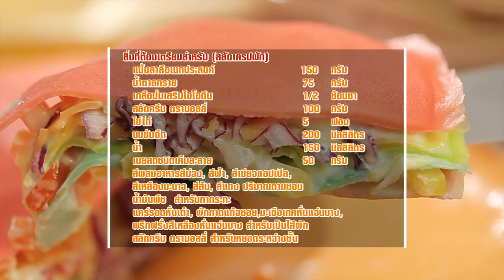สลัดเครปผัก สูตรเด็ด...ทำง่าย...สไตล์ "อ.ยิ่งศักดิ์"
วันนี้อาจารย์มีเมนู สลัดเครปผัก จากน้ำสลัด ตรามอลลี่ มาฝากคร่ะ

ผลิตภัณฑ์ : สลัดครีม ตรามอลลี่

สิ่งที่ต้องเตรียมสำหรับ (สลัดเครปผัก)

สลัดครีม ตรามอลลี่   100 กรัม
สีผสมอาหารสีม่วง, สีฟ้า, สีเขียวแอปเปิล, สีเหลืองมะนาว, สีส้ม, สีแดง ปริมาณตามชอบ
แคร์รอตหั่นเต๋า, ผักกาดแก้วซอย, มะเขือเทศหั่นแว่นบาง, พริกฝรั่งสีเหลืองหั่นแว่นบาง สำหรับเป็นไส้ผัก
สลัดครีม ตรามอลลี่ สำหรับหยอดระหว่างชั้น

วิธีทำ (สลัดเครปผัก)

1. คนผสมแป้งสาลีอเนกประสงค์ กับน้ำตาลทราย และเกลือป่นเสริมไอโอดีนเข้าด้วยกัน
2. ใส่สลัดครีม ตรามอลลี่ ไข่ไก่ นมข้นจืด น้ำ และเนยสดชนิดเค็มละลายคนจนส่วนผสมเข้ากันดี
3. แบ่งส่วนผสมออกเป็น 6 ส่วนเท่าๆ กันผสมสีผสมอาหารที่เตรียมไว้จนครบ พักแป้งในตู้เย็นประมาณ 1-2  ชั่วโมง
4. นำกระทะสำหรับทำเครปขึ้นตั้งไฟพอร้อนทาด้วยน้ำมันพืชเล็กน้อยใช้ไปอ่อนตักส่วนผสมแป้งที่เตรียมไว้ลงกรอกให้ทั่วกระทะ รอจนแป้งสุกนำขึ้นทำเช่นเดียวกันจนแป้งครบทุกสี เตรียมไว้
5. วางเครปสีม่วงลงบนแผ่นแป้นหมุน วางผักที่เตรียมไว้ให้ทั่วราดด้วยสลัดครีม ตรามอลลี่จากนั้นวางเครปสีฟ้าลงทับ ใส่ผักที่เตรียมไว้ราดด้วยสลัดครีม ตรามอลลี่ตามด้วยเครปสีเขียวแอปเปิลทับใส่ผักที่เตรียมไว้ราดด้วยสลัดครีม ตรามอลลี่ทำสลับสีจนครบทุกสีและได้ความสูงตามต้องการ จากนั้นตัดเป็นชิ้น
6. จัดสลัดเครปผักลงในภาชนะพร้อมเสิร์ฟ

▲Line @yingsakfood